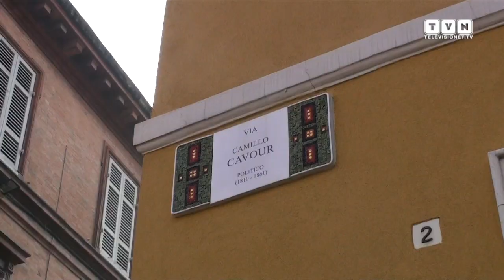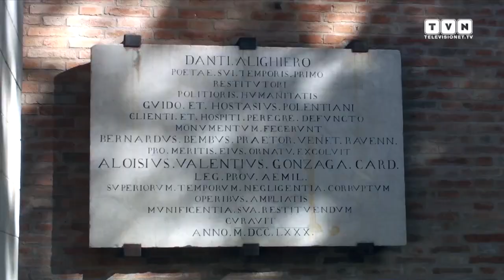Traveland - The top 5 places to discover Ravenna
In the heart of Romagna, Ravenna is a city of art of great value: from Dante Alighieri Sepulcher to the world-famous Byzantine mosaics. The city is so full of history that, in 1996, Ravenna’s early Christian monuments were included in the list of UNESCO World Heritage Sites. In this episode of Traveland we’ll discover the historic part but also the future of the city. Here are the 5 places to discover Ravenna.